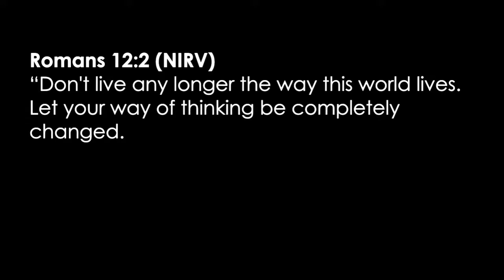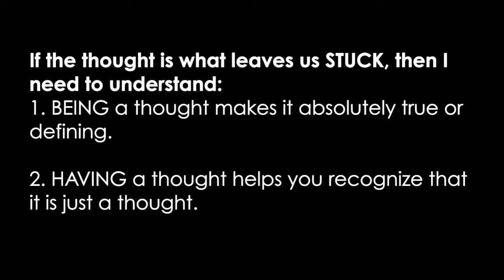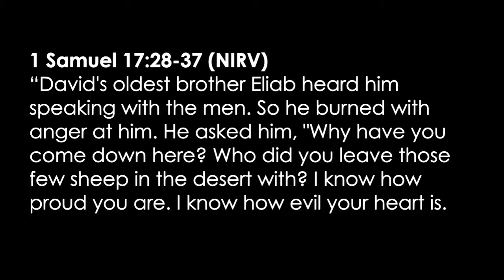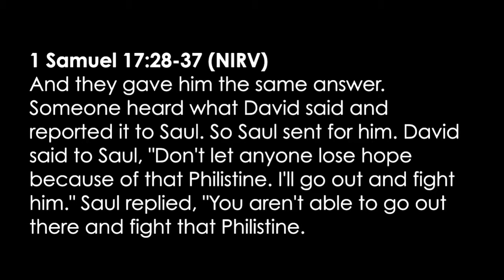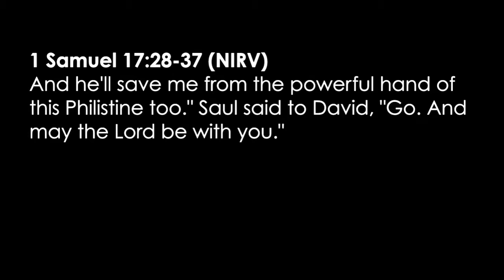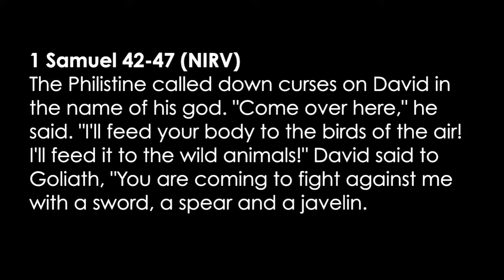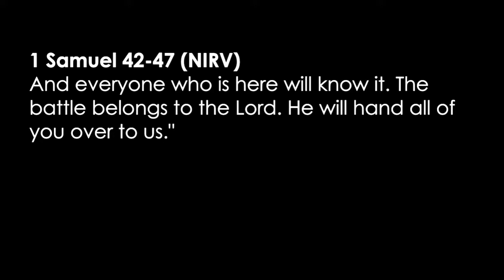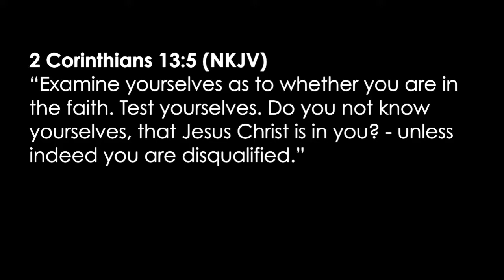Anger Part 3 11.19.17